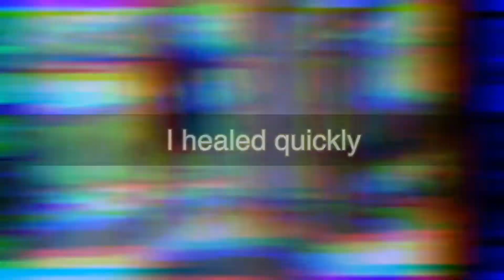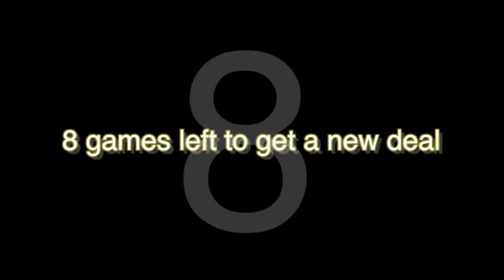I’m Back!!! Comeback Time! Motivation Video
I stopped posting during my injury, I didn’t like the last few weeks. But I’m finally healed and stronger and hungrier than before. Let’s finish this strong!!!